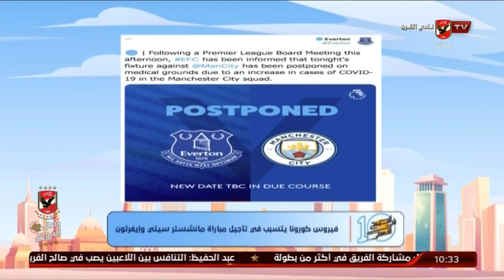فيروس كورونا يتسبب في تأجيل مباراة السيتى وإيفرتون .. ووزير الرياضة يرفض عودة الجماهير في إسبانيا